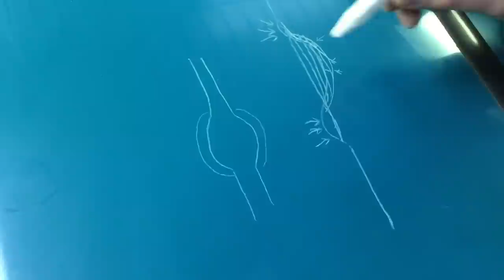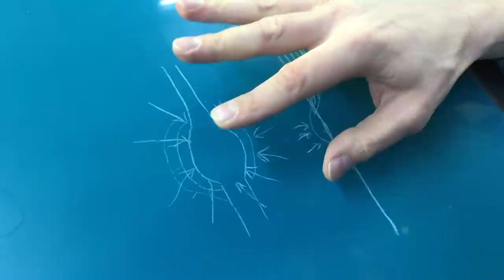Erklärung zur möglichen Vorgehensweise beim Dellen-Entfernen mit der T Hotbox PDR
Unsere Sichtweise zur möglichen Vorgehensweise bei der Dellenentfernung mit dem Induktionskopf der T Hotbox PDR.